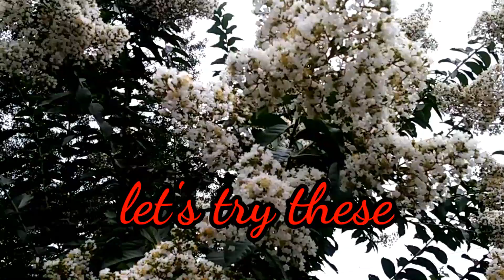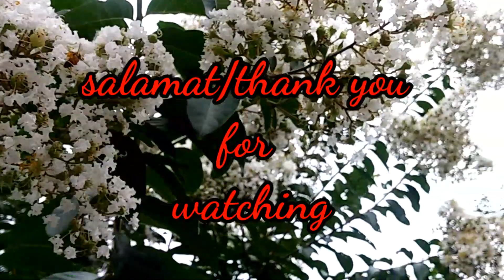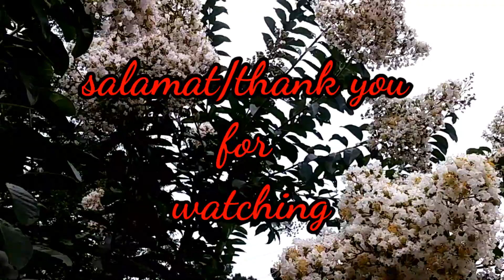baked chicken inasal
This is our version of chicken inasal and some pickled radish.